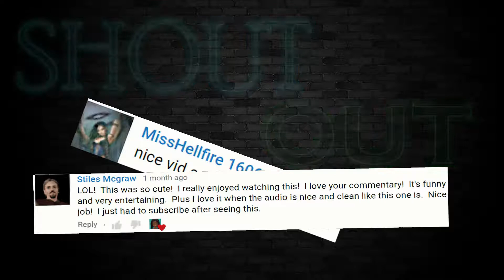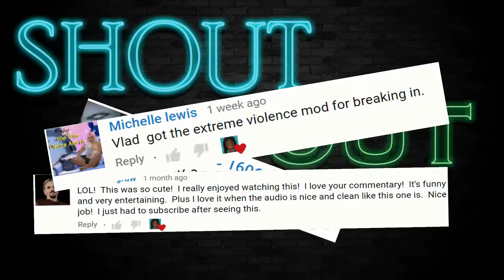Sims 4 Parenthood 🅣🅗🅔 🅑🅡🅞🅦🅝🅔🅢 - Part 19 | Sadie's Birthday & Other Disasters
💠Welcome to Sims 4 Parenthood. Introducing the Browne Family💠

Meet The Brownes. Patricia is a single-mom, but she doesn’t want to be. So she spends quite a lot of time looking for Mr. Right-Father, but usually ends up with Mr. Not-Right-Now-I’m-Busy. Buzz could use a decent male role model in his life, but he’ll settle for finding a friend. Sadie is a fussy toddler trying to monopolize time and attention. ANYONES time and attention. That could be a disaster if not dealt with immediately.

Rules for the channel:
1.NO! Profanity or offensive language. ☚
2.NO! sexually explicit language. You can joke around about the subject of WOOHOO just keep it PG. ☚
3. Do NOT ask me to make you Sims ☚
4. Please Remember, this is just A GAME ☚
5. Have fun! ヅ